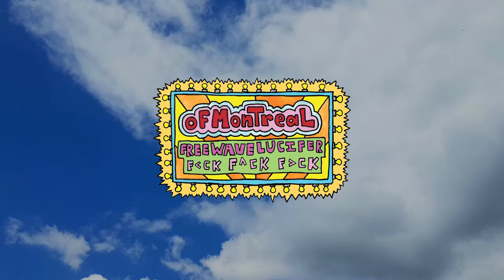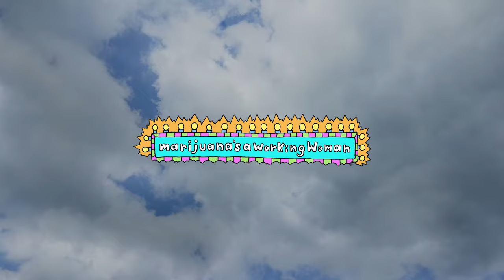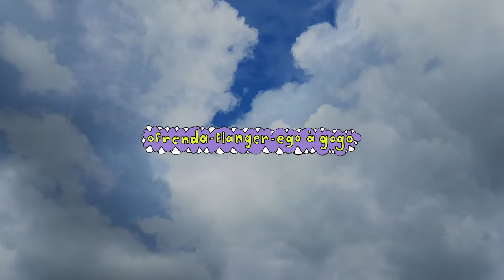of Montreal - Freewave Lucifer fck f^ck fck [FULL ALBUM STREAM]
When creators fuck with how we experience time and space, great fictions emerge: Clive Barker’s 'Imajica,' Andrei Tarkovsky’s sci-fi classic 'Solaris,' and Godard’s 'Alphaville.' But what happens to artists when the flow of time gets f^cked up IRL? When an hour stretches into eternity, and the voices in your head begin to echo through empty rooms? Kevin Barnes (they/them), the creative visionary behind of Montreal, found commonality with this plotline as the new collection came to life during a time when the flow of time was difficult to grasp for people across the globe.

Isolation and uncertainty loomed throughout the genesis of Freewave Lucifer fck f^ck fck. Contemplating how time functions in music and experimenting accordingly, the new songs are dense with ideas but short on repetition, feel epic in scope despite reasonable running times. The expansive selections contrast markedly with the focused pop of 2020’s UR FUN, which was crafted for visceral thrills and the concert stage.

As it was for countless musicians around the world, the inability to tour eliminated one of the linchpins of Kevin Barnes’ creative process. Denied social interaction and diverse experiences, they delved inward. “Freewave is my term for wild and intractable artistic expression. Lucifer is the angel of enlightenment and elucidation. Fuck is something we say when things are going really well, or really badly,” they detail. Barnes likens their compositional process to making collages from seemingly unrelated source materials, combining them in provocative ways to reveal new meanings. “It’s like collaborating with my subconscious in a way. It feels deeply personal, even though I don’t necessarily understand it at that moment.”

1. Marijuana’s A Working Woman (0:00)
2. Ofrenda-Flanger-Ego-à Gogo (5:27)
3. Blab Sabbath Lathe of Maiden (8:49)
4. Après Thee Dèclassè (14:38)
5. Modern Art Bewilders (19:57)
6. Nightsift (24:02)
7. Hmmm (28:42)